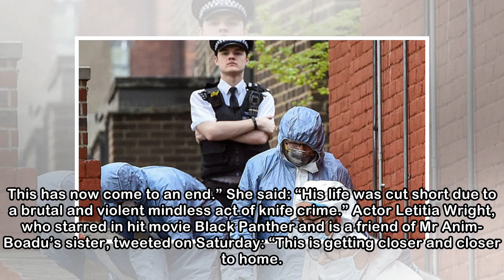Three young men stabbed within four hours as knife death toll rises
Kwasi Anim-Boadu’s family said he “brought joy to everyone around him” THREE young men from Camden were stabbed within a few hours this weekend, with one 20-year-old pronounced dead at the scene of a ...